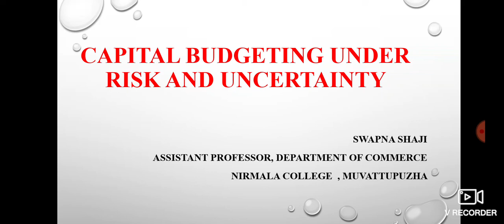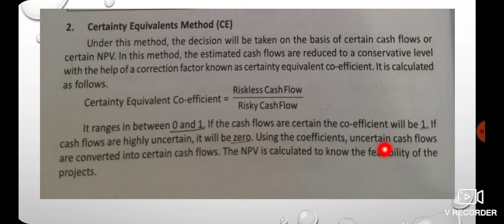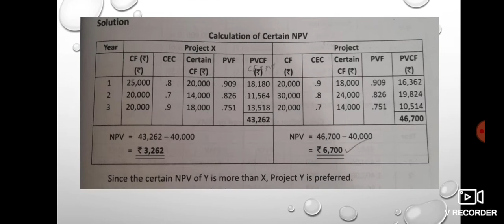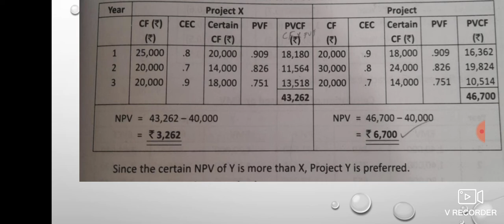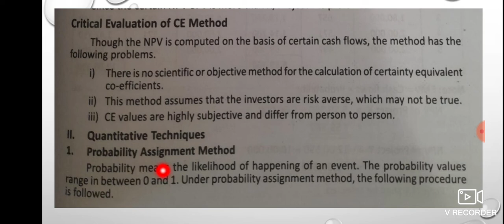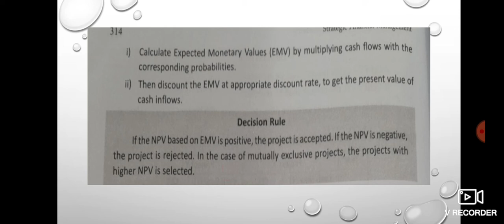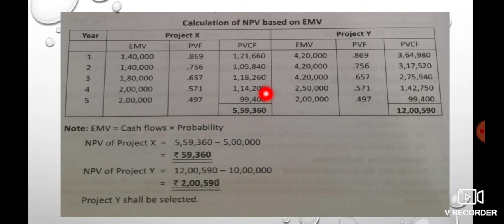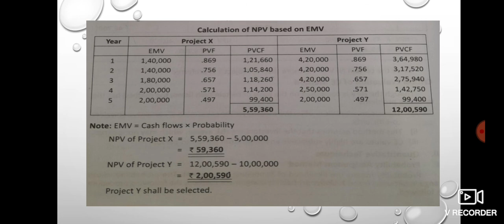Certainty Equivalent Method , Probability Assignment Method